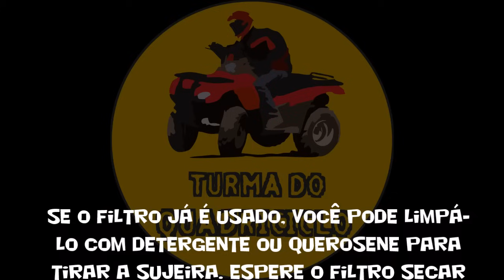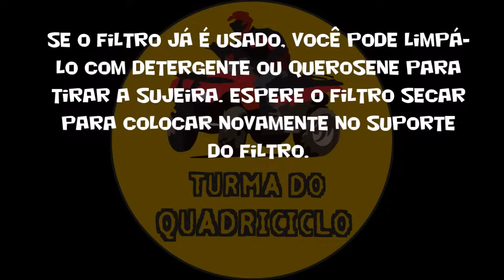Troca/limpeza do filtro de ar do quadriciclo / Exchange/cleaning air filter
Esse tutorial mostra como você substituir ou limpar o filtro de ar do seu quadriciclo. Processo muito simples e você pode fazer em casa.

Não se esqueçam: se for fazer trilha, use sempre equipamento de Segurança!